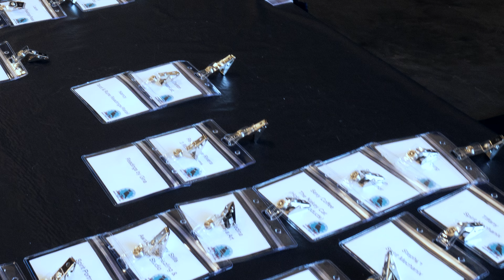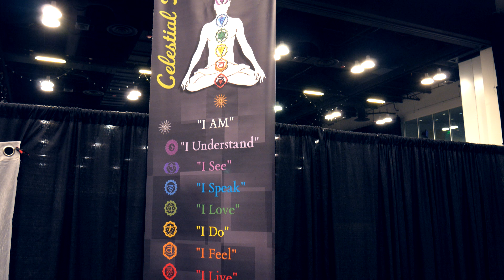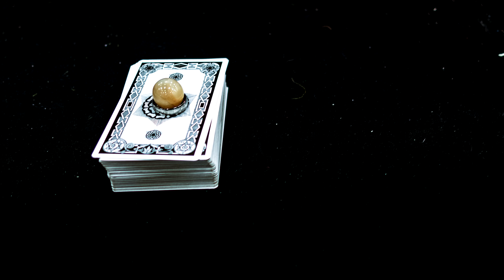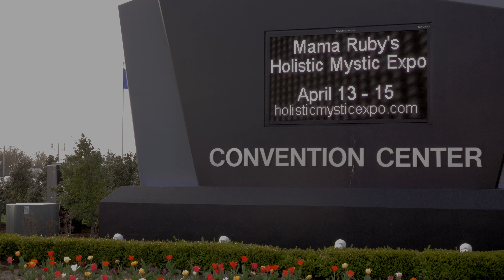Mama Ruby's Holistic Mystic Expo